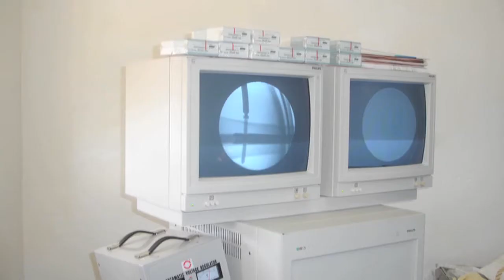Kirurg i Haiti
Det er lidt over et år siden, Haiti mærkede det ødelæggende jordskælv, og Læger uden Grænser er stadig dybt involveret i projekter i landet.

Monica Back er netop vendt hjem efter 3 måneder som udsendt for Læger uden Grænser. Hør om hvilke opgaver og udfordringer en ortopædkirurg bliver stillet i et udviklingsland, og det helt anderledes nære bånd man knytter til sine patienter.